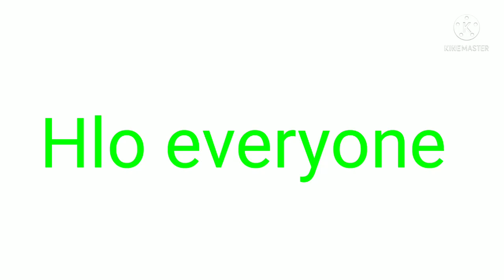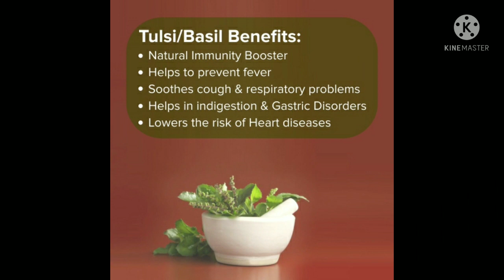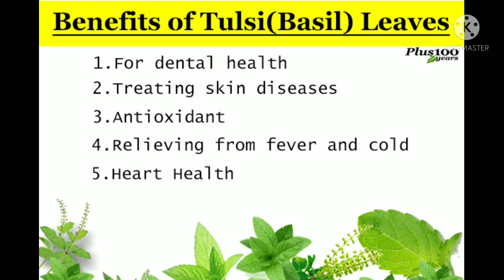Herbal plants part-1 l Tulsi plant and its benifits l Tulsi plant l NJ Fun and learning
hlo  friends this is my new video about herbal plants. Tulsi plant and its benifits.